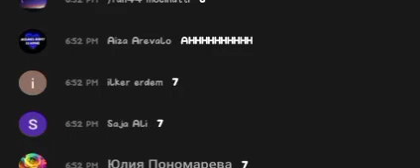OMG! BRAWL TALK JURRASIK SPLASH!! MA REACTION (JE PLEURE?)